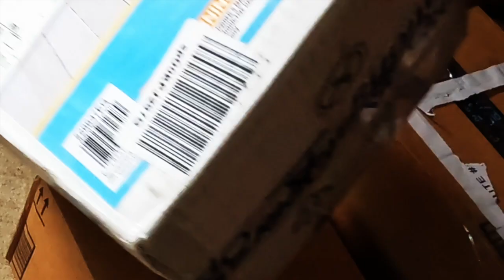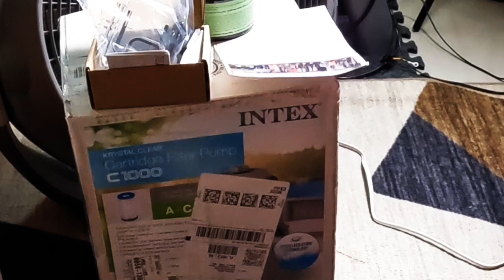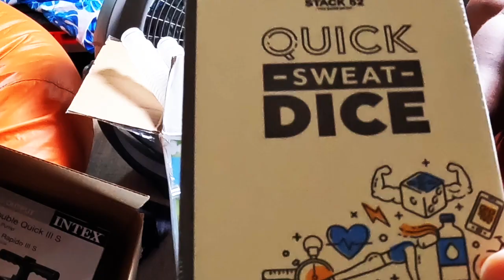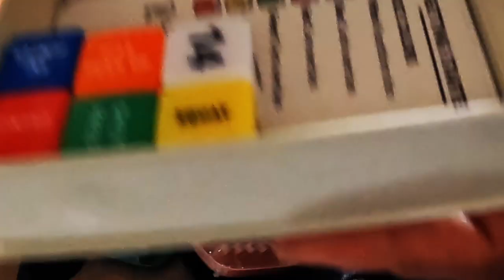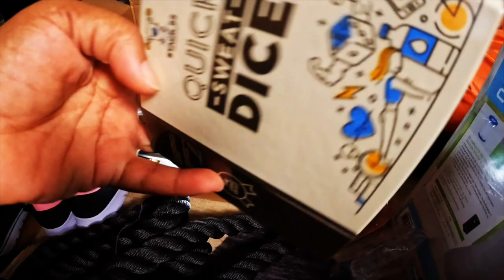Unboxing Amazon Gym Haul: Battle Rope, Air Pump, Sneakers + More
Join me in this ASMR Amazon shopping haul unboxing video as I show you my latest purchases, including a battle rope, air pump, sneakers, and more. Sit back, relax, and enjoy the soothing sounds of unboxing and tapping in this ASMR vlog!

👉 Link & Resources
✨ASMR Food Channel:  @KellysASMR